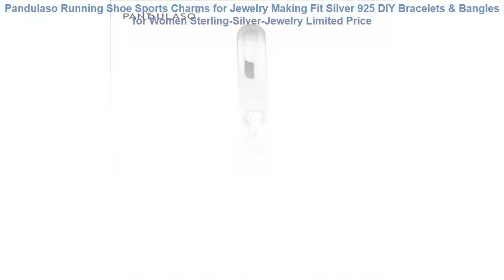Pandulaso Running Shoe Sports Charms for Jewelry Making Fit Silver 925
⋈ Similar RunningShoes2019 Items

• Fashion Beauty Children's Shoes New Girls Shoes 2019 Elsa Anna Princess Cartoon Running Flat Kids Sneaker For Girl Boots =

• GOGORUNS men running shoes brand designer low top men running sneakers shoes zapatos =

• ONEMIX 2018 New Style Women Running Shoes Colorful Reflective Mesh Breathable Sport Sneakers Lightweight Run Trainers Fitness =

• Onemix 2018 New Women Running Shoes Air Mesh Breathable Sport Sneaker Athletic Trainers For Woman's Fitness Runner Lady Colorful =

• GOGORUNS women running shoes summer sandals ladies swing travel shoes girls platform running sneakers brand zapatos mujer t168 =

✪ Others Men's  Running Shoes 2019 Videos :

• 925 Sterling Silver Running Shoe Hanging Charms Beads For Jewelry Making Diy Brand Logo Bracelets 2017 Mother's Day Gift =
• glowing Sneakers tenis led feminino Basket LED Running Shoes Light Up trainers Luminous Sneakers led slippers kids shoes =
• 2017 autumn new fashion black leather leather high-quality soft ground jordan for kids casual sports student running shoes sneak =
• 2019 New Children shoes boys sneakers girls sport shoes size 26-39 child leisure trainers casual breathable kids running shoes =